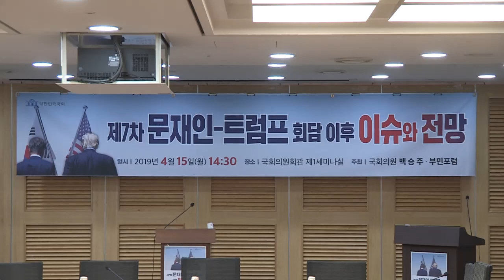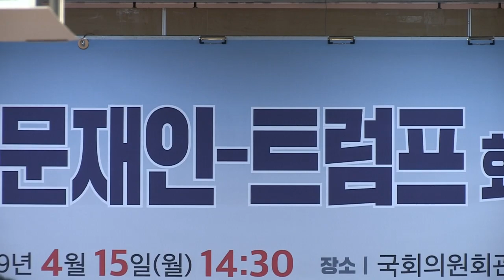노딜 한미정상회담! 웨폰딜?! 한미정상회담 노딜회담 웨폰딜 웨폰딜회담 문재인 트럼프 남북정상회담 자유한국당 나경원 [2019.04.15]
이번의 한미정상회담은 ‘노딜’이라고 하는데
‘노딜’이 아니라 ‘웨폰 딜’인 것 같다는 이야기를 했습니다.
갑자기 뭔가 ‘빈손회담’인 것 같은데
‘무기를 구매했다’라는 것을 우리는 알 수 있게 되었습니다.
그래서 우리가 꼼꼼히 따져봐야 되겠다’라는 말씀을 드립니다.
중요한 것은 정말 이번의 한미정상회담도 그렇지만
일련의 지금 현재 이뤄지고 있는 북미 간의, 한미 간의, 남북 간의
대화와 회담을 지켜보면
‘과연 대한민국의 미래는 어디로 가는가’하는
걱정이 많이 되고 있습니다.
이번 한미정상회담은 정말 걱정했던 것보다도 더 ‘빈손회담’이었습니다.
2분간의 이런 단독 정상회담에 대해서
제가 SNS에서 재미있는 글을 봤습니다.
‘2분이면 라면도 안 익는다’ 정말 제가 보면서
‘2분간의 단독회담’이라는 것이 부끄럽다는 생각을 해봤습니다.
이렇게 한미정상회담이 빈손으로 끝나고 나니까
북한은 압박하고 있습니다.
‘여러 가지 촉진자 행세할 것이 아니다.
오지랖 넓은 중재자 이야기 그만해라’
이렇게 하면서 압박하고 있습니다.
그러면서 실질적으로 북한은
‘미국에게 더 이상 제재완화 목매지 않겠다. 우리는 뭐하겠느냐’
가만히 보니까 ‘핵 구축 협상하겠다’
이렇게 공개적으로 이야기하고 있는 것 같습니다.
결국은 ‘경제적으로는 대한민국으로부터 얻어가겠다.
나머지는 일단 미국에게 얻겠다’ 이런 속내가 보입니다.
그런데 조금 전에 대통령께서 수보회의에서
뭐라고 말씀하셨느냐하면
‘북한과 언제나 어느 때나 한마디로 여건이 되는대로
장소와 형식에 구애되지 않고 남과 북이 마주 앉겠다’
결국 ‘북한의 여건이 되는대로’라는 이야기를 하셔서
‘북한 뜻대로’라는 취지의 말씀을 하신 것으로 보입니다.
사실은 지금 굉장히 중요한 때입니다.

“첫 번째, ‘남북정상회담 서두르지 말아라.
두 번째, 특사는 이번에는 좀 당당하게 얘기할 수 있는 특사를 보내라.
그리고 세 번째, 북한에 확실한 북한의 비핵화만이 북한의 살길이다’
라는 이야기를 하셔라”하고 아침에도 말씀드렸는데,
오늘 수보회의의 발언은 매우 유감스럽다는 말씀을 드립니다.
다시 한 번 우리 청와대에게 큰소리로 이야기해 보겠습니다.
오늘 이 자리에서 나온 우리 전문가 분들의 의견을 잘 담아서
남북정상회담 차근차근,
급하지 않게 차근차근 제대로 해주실 것을 다시 한 번 말씀드리고,
우리 이제는 외교안보 라인을 교체해야 될 때가 드디어 온 것 같습니다.
교체해주실 것도 다시 한 번 말씀드리겠습니다.
모처럼 오늘 의미 있는 토론회 되시기를 기원합니다.